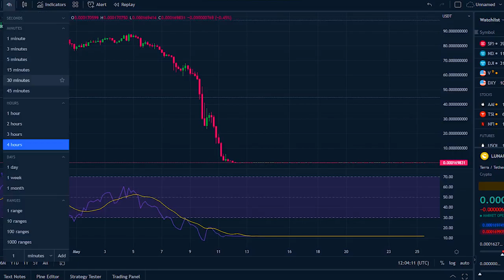TERRA LUNA HUGE BREAKOUT SOON !! TERRA LUNA PRICE PREDICTION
Synopsis: terra luna price prediction,terra luna,terra luna crypto,luna price prediction,luna price,terra luna price,terra luna coin,terra luna technical analysis,luna terra,terra luna price prediction 2022,terra luna news,terra price,terra luna crash,price prediction terra luna,luna coin,terra crypto,terra price prediction,luna terra coin,luna crypto,terra luna cryptocurrency,luna price prediction 2022,terra technical analysis,terra coin price prediction